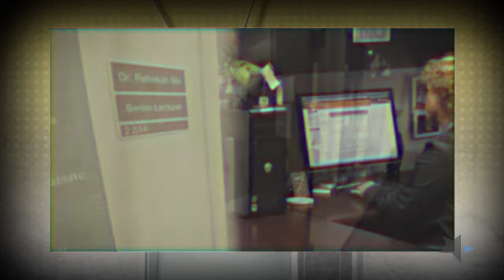TBT Teaching Tips - Encouraging Online Students